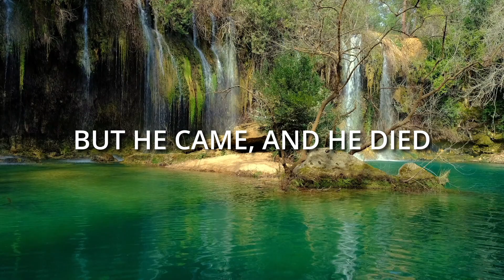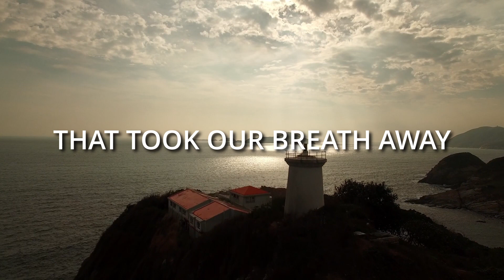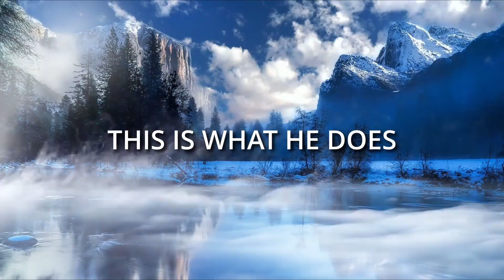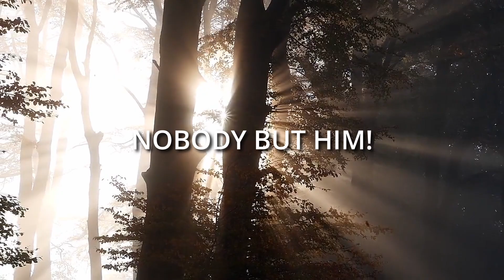This is Our God by Phil Wickham (Cover Lyric Video)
[Intro]
Oh-oh-oh-oh-oh, oh-oh-oh
Oh-oh-oh-oh-oh, oh-oh-oh

[Verse 1]
Remember those walls that we called sin and shame?
They were like prisons that we couldn't escape
But He came, and He died, and He rose
Those walls are rubble now
(Oh-oh-oh-oh-oh, oh-oh-oh)

[Verse 2]
Remember those giants we called death and grave?
They were like mountains that stood in our way
Those giants are dead now
(Oh-oh-oh-oh-oh, oh-oh-oh)

[Chorus]
This is our God, This is who He is
He loves us
This is our God, This is what He does
He saves us
He bore the cross, beat the grave
Let Heaven and Earth proclaim
This is our God, King Jesus

[Post-Chorus]
(Oh-oh-oh-oh-oh, oh-oh-oh)

[Verse 3]
Remember that fear that took our breath away?
Faith so weak that we could barely pray
But He heard every word, every whisper

[Verse 4]
Now those altars in the wilderness
Tell the story of His faithfulness
Never once did He fail, and He never will

[Bridge]
Who pulled me out of that pit? He did, He did
Who paid for all of our sin? Nobody but Jesus
Who rescued me from that grave? Yahweh, Yahweh
Who gets the glory and praise? Nobody but Jesus
Who gets the glory and praise? Nobody but Him
[Chorus]

[Outro]
Oh, this is our God